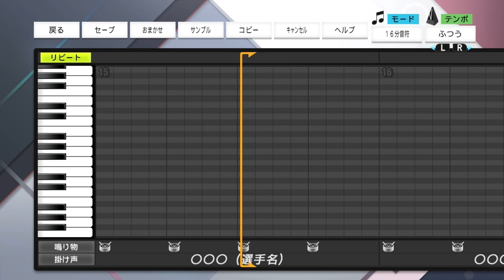[プロスピ応援歌] 読売ジャイアンツ チャンステーマ Gフレア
リクエスト有ればどんどん作りますのでコメントにてお待ちしております